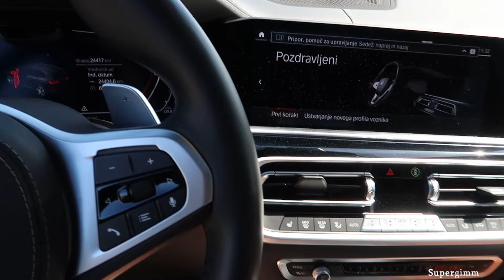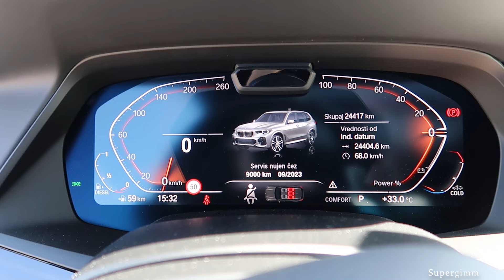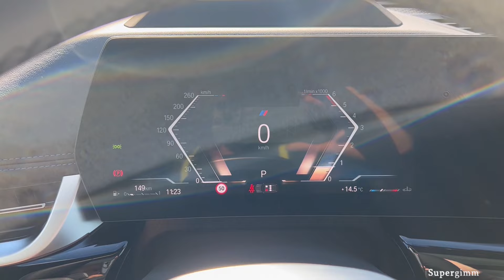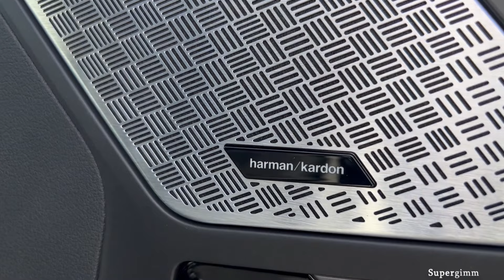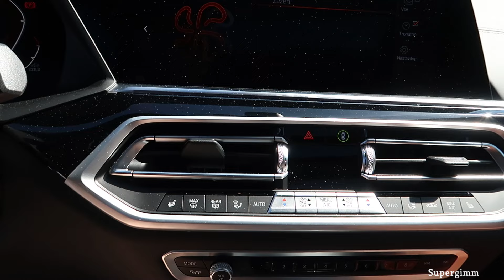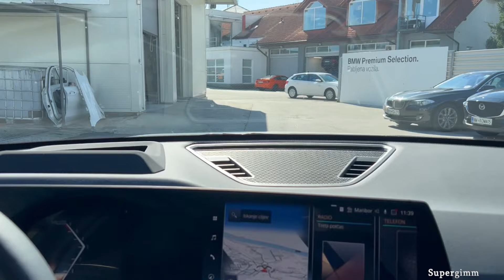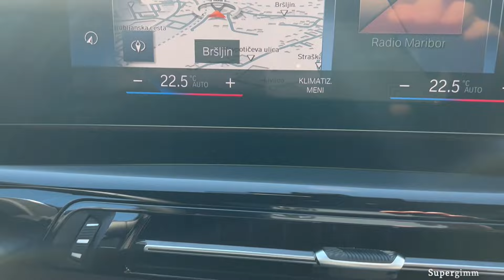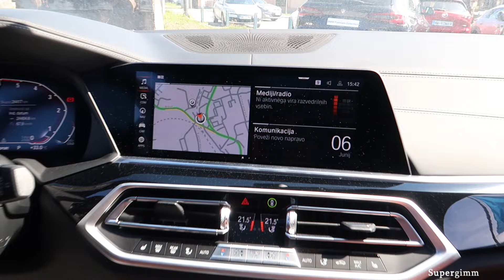New BMW X1 2023 vs BMW X5 2022 - Comparison by Supergimm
Comparison between the New BMW X1 2023 sDrive18d and 2022 BMW X5 xDrive40d Individual.